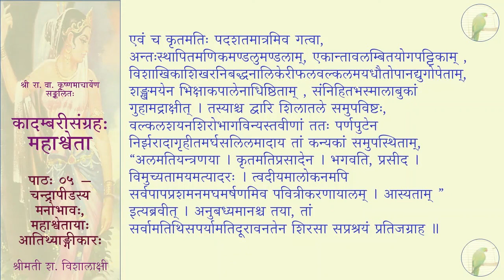कादम्बरीसङ्ग्रहः (पूर्वभागः) - महाश्वेता - पाठः ०५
पाठः ०५ — चन्द्रापीडस्य मनोभावः , महाश्वेतायाः आतिथ्याङ्गीकारः